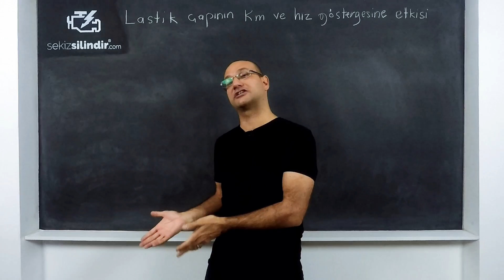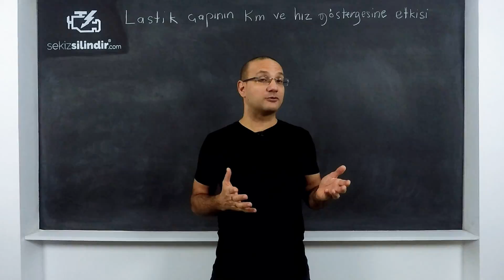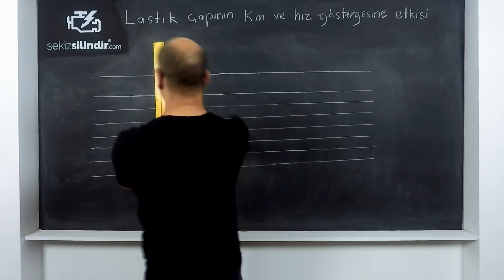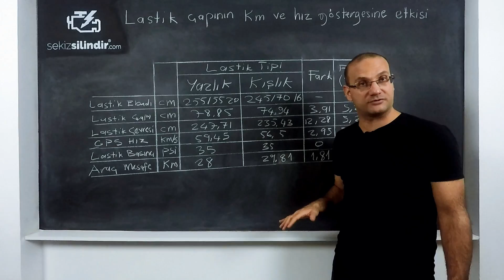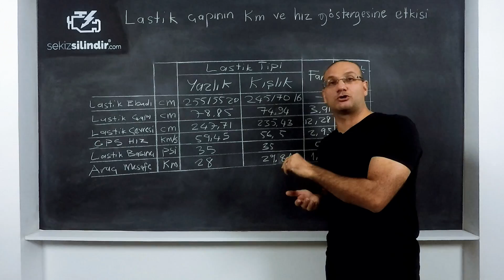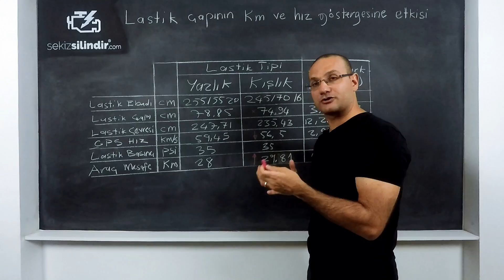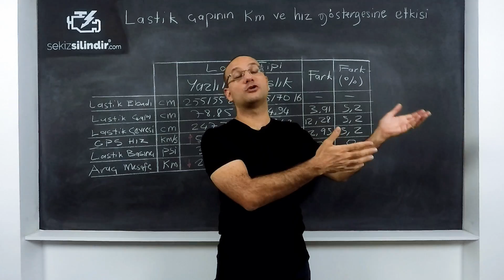TEKNİK | Küçük lastik, hız ve km göstergesini etkiler mi?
Araçlarda gördüğümüz hız birimi km/saat'dir ancak hız ölçerler alınan yolu tekerleğin devir yani dönüş sayısına göre hesaplar. Bu nedenle lastik ölçüsünde yapılacak herhangi bir değişiklik gösterilen hızı doğrudan etkiler. Bu duruma bir örnek vermek gerekirse;

205/55 R 16 lastik çevresi ve çapının hesaplanması
205/55/16 ölçüsüne sahip bir araçta 205/50/16 lastik ölçüsü tercih edilirse lastik çapında azalma meydana gelir. Azalma sonucu lastiğin her bir kilometrede atacağı tur sayısı artacağı için de hız göstergesi gidilenden daha yüksek bir hız göstermeye başlar.
205/55/16 lastiğinin çevresi 198.4cm - Kilometrede 507 dönüş yapar
205/50/16 lastiğin çevresi 192.2cm - Kilometrede 523 dönüş yapar
İki lastik arasında %3.2 oranında hız farkı oluşur. Bu fark sonucu 100km/saat ile gösteren bir göstergede yapılan gerçek hız 96.8km/saat'dir yani gösterge fazla gösterir.
Tam ters şekilde 205/55/16 lastik ölçüsü yerine 205/60/16 lastik ölçüsü tercih edilirse lastik çapında artma meydana gelir. Artma sonucu lastiğin her bir kilometrede atacağı tur sayısı azalacağı için de hız göstergesi daha düşük bir hız göstermeye başlar.
205/55/16 lastiğinin çevresi 198.4cm - Teker kilometrede 507 tur atar
205/60/16 lastiğin çevresi 204.7cm - Teker kilometrede 491 tur atar
İki lastik arasında %3.2 oranında hız farkı oluşur. Bu fark sonucu 100km/saat ile gösteren bir göstergede yapılan gerçek hız 103.2 km/saat'dir yani gösterge eksik gösterir.
Otomobil lastikleri üzerindeki ifadeler ne anlama gelir?

Burada ayrıca yapılan toplam yolu hesaplayan kilometre sayacının etkilenmesi söz konusudur. Küçük lastikler daha fazla tur attığı için kilometre sayacı aracın daha fazla yol yaptığını gösterir. Diğer taraftan büyük lastikler daha az tur attığı için kilometre sayacı aracın daha az yol yaptığını gösterir. Üsste değerlendirdiğimiz 205/50/16 ile 205/60/16 lastikleri arasında yaklaşık %6.4 hata vardır ve 100.000km boyunca bu fark 6400km farka karşılık gelir. Yani 205/60/16 ölçü lastik kullanan araç gerçekte 100.000km yapmışken kilometre sayacı 93.600km yol yapıldığını gösterir. Bu açıdan üreticinin önerdiği en büyük çapa sahip lastiği kullanmak daha az kilometre göstereceği için daha avantajlıdır.